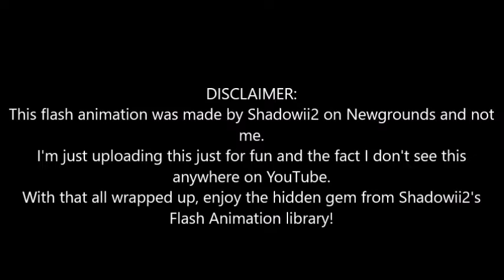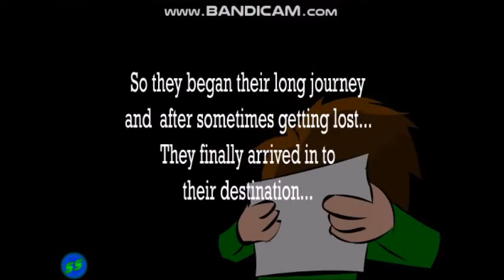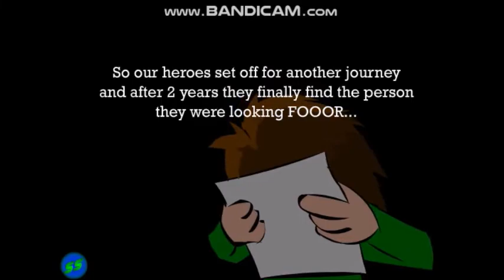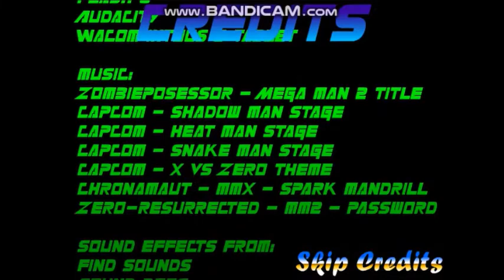Mega Man - Who Stole My Pizza by Shadowii2 *AND NOT BY ME*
For those wondering what this involves, well it's a flash animation that Shadowii2 made and posted on Newgrounds but not on YouTube.
I don't know why. Actually, yes. I kinda know why. The voice acting is pretty cheesy and Shadow Man and Snake Man don't really have their original colours, but I still think this is a pretty enjoyable gem and I don't see it anywhere on YouTube. So I decided to upload it.
Again, sorry I had to use Bandicam. Again, I can't seem to download this from Newgrounds. And again, I hope it doesn't bother you, unless the watermark on the top block some of the text.
Anyways, after Shadow Man gets defeated, somebody apparently stole his pizza. So he and Snake Man have to team up to find out who was responsible.
Though there is literally no difference.